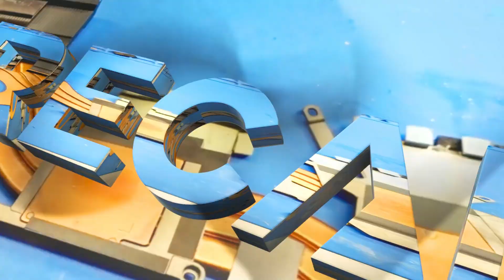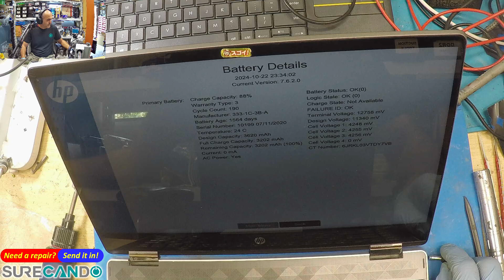Fixing Dead HP Pavilion x360 14-DH | Super IO Chip Problem Solved | No Charge Issue